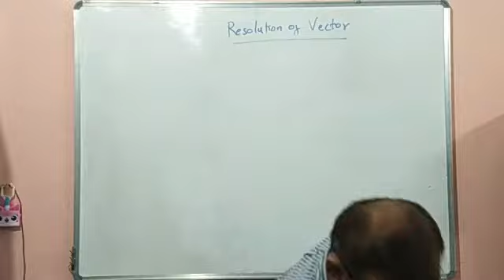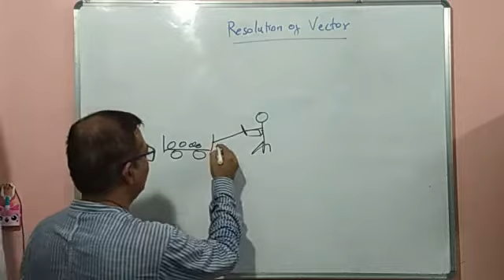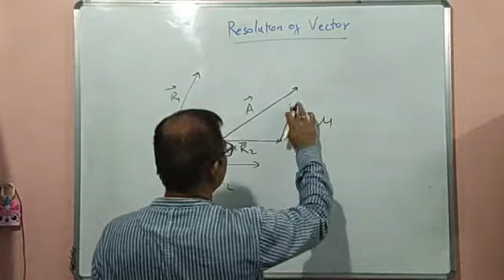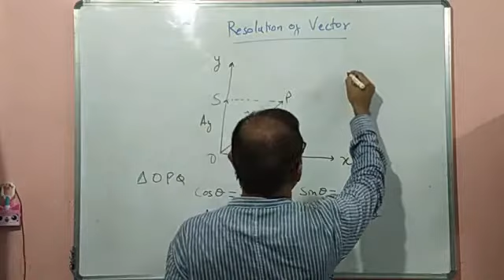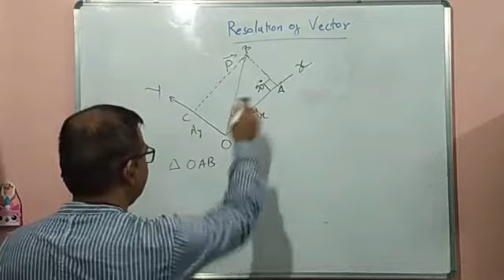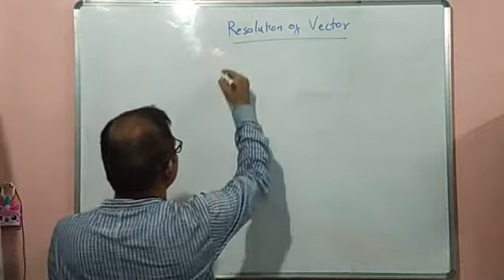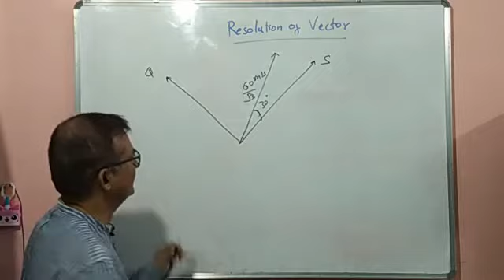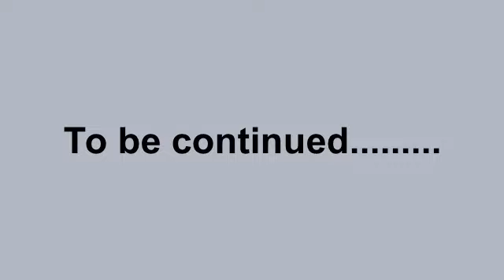XI Physics Chapter 4 Motion in a Plane Lecture 6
Topics covered: Resolution of Vectors